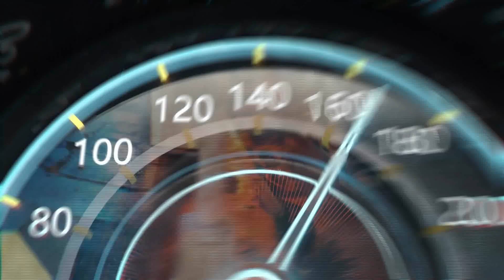Drive and Talk SELF DEFEAT 6 23 23